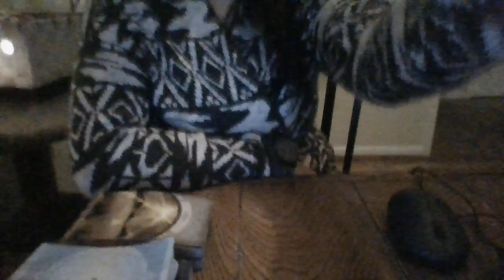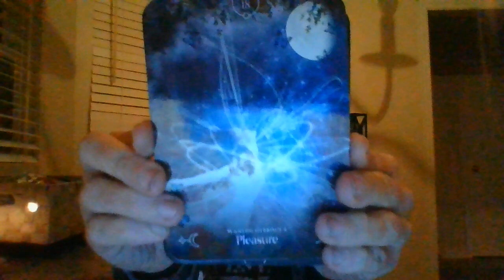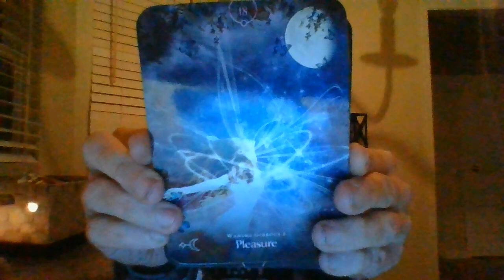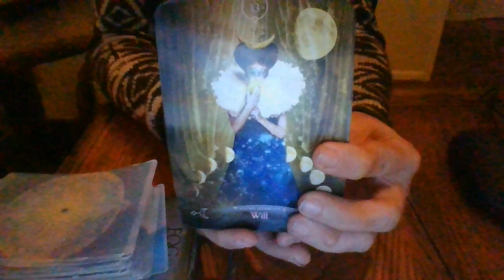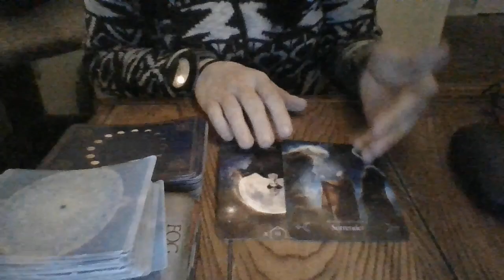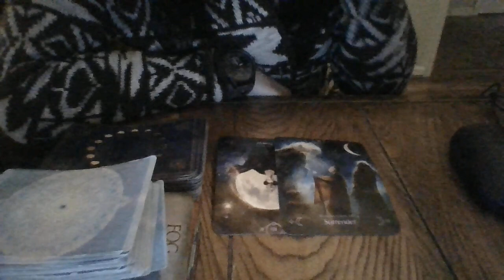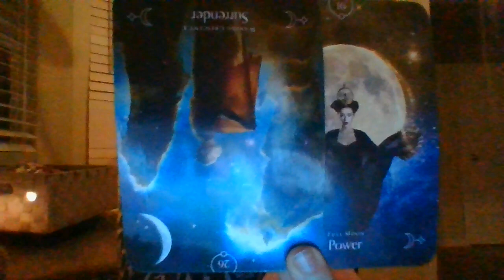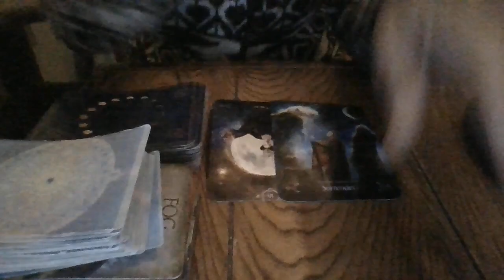JAN 22- 2 P*D*PH*L*S ABOUT TO BE CHARGED SOON!